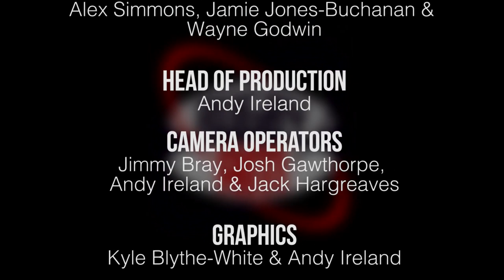Series 4 Episode 36